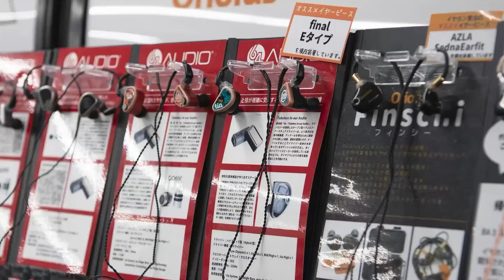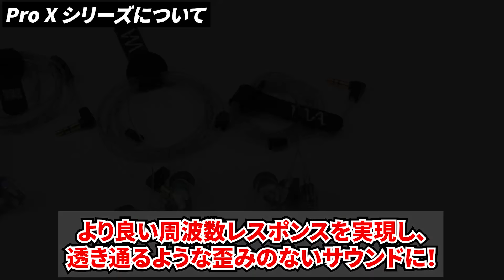Westone Audio Pro Xシリーズ4機種徹底比較！生まれ変わった老舗ブランドのイヤモニはどう進化した？！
Lucid Audioの傘下に入り、元々Lucid Audioにいた方が協力して製品開発した「Pro Xシリーズ」！
装着感も向上、ケーブルもハイエンドケーブルが付属しが新ユニバーサルIEMの音質はいかに！

【チャプター】
0:00 Pro Xシリーズお値段
1:19 Westone Audioについて
2:24 UM Proシリーズ/Pro Xシリーズについて
3:47 ドライバーについて
4:43 UM Pro30とPro X30の本体比較
6:22 付属品について
7:35 Pro X10の装着感＆音質について
9:52 Pro X20の装着感＆音質について
11:27 Pro X30の音質について
13:20 Pro X50の音質について
15:14 まとめ・エンディング